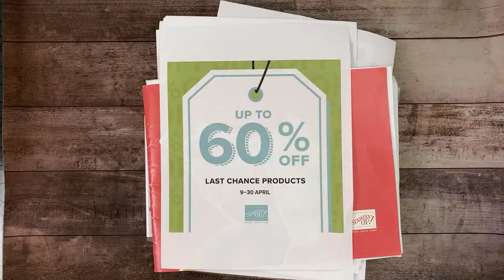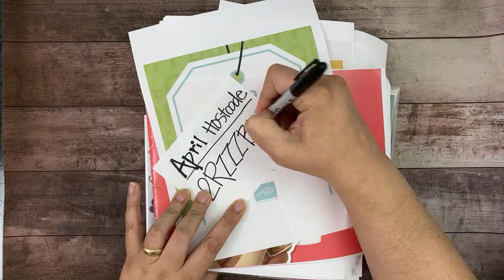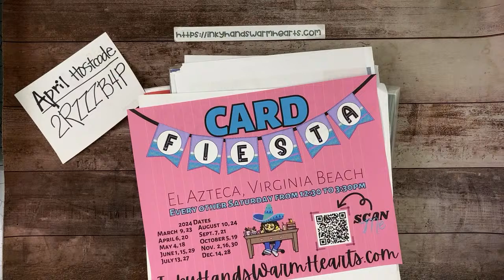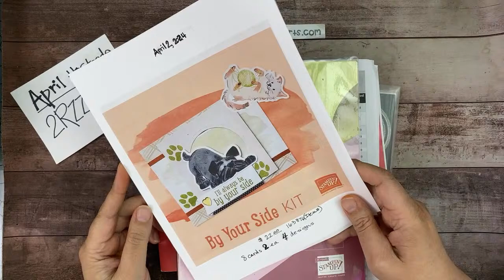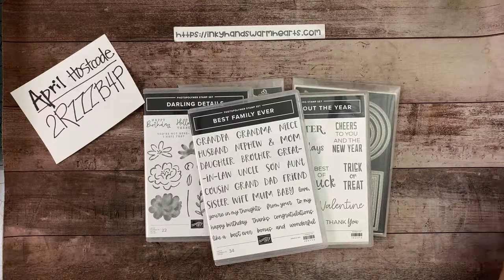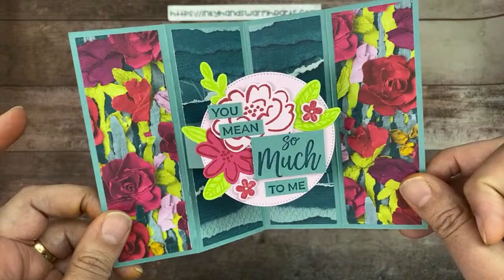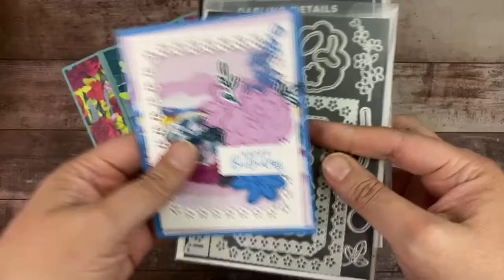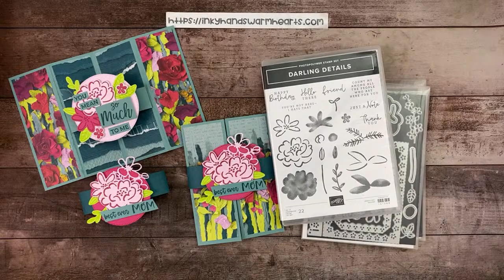How to Make My Best Ever Mother's Day Card - Darling Details Stampin’ Up! - Inky Hands Warm Hearts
In this video for How to make my Best Ever Mother's Day Card Tutorial, I will show you how to make this Best Ever Mother's Day Card using the Darling Details Bundle by Stampin’ Up!. Let me teach you how.

Let me know what you think but please be kind.

I would love to be your demonstrator! Please order from me if you don’t already have a demonstrator. Let me know if you need a current catalog. Email is below.

Click the words Shop with Me to be taken to my online store.

• Masterfully Made 12" X 12" (30.5 X 30.5 Cm) Designer Series Paper [161192]

Links to the Amazon products used:
Rubber Roller
Sand Eraser
Mini Guillotine Cutter
Reverse Action Tweezers
Adhesive Eraser
Undu 2 pack of 4oz bottles - (this is the best deal)
Undu 1 Bottle 4oz - (sorry they don't carry the 1oz bottle anymore)
1/4" Hand Held Circle Punch
3/8" Circle Punch
1/2" Circle Punch
3/4" Circle Punch
1" Circle Punch
1-1/4" Circle Punch
1-1/2" Circle Punch
2-1/4" Circle Punch
Fringe Scissors
Velcro Thin Fasteners 3/8" (56 ct)
Velcro Thin Fasteners 5/8" (75 ct.)

YouTube Live Stream every Tuesday Night at 8 PM EST and Thursday Afternoon at 1PM EST. Please sign up for notifications so you will know when I go live.